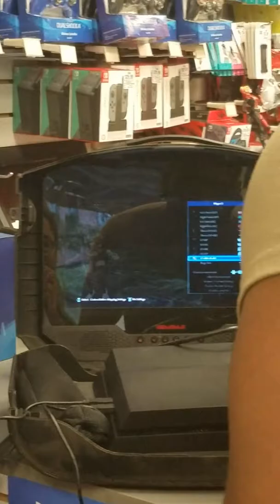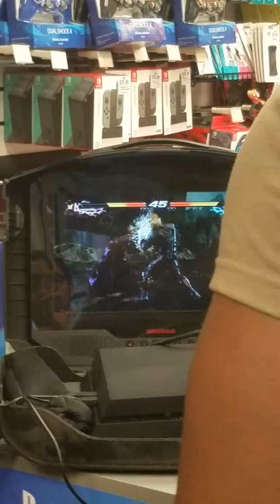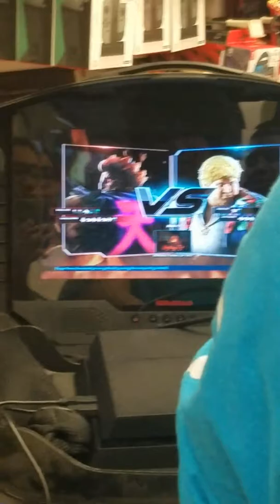Tekken 7 Pre-release tournament part 3 the second tournament